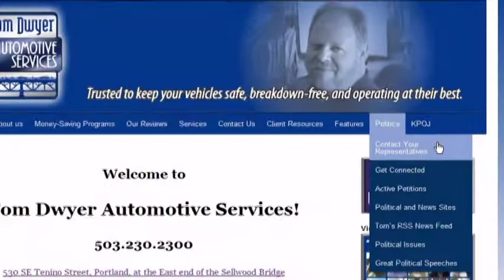Tom Dwyer - Lame House